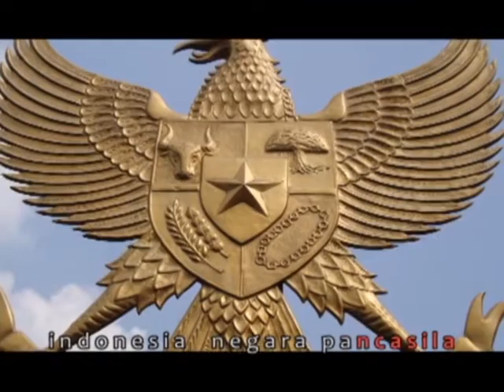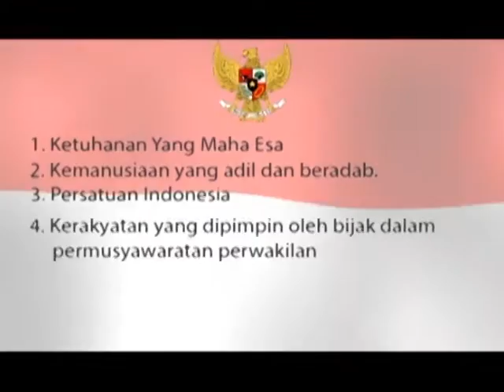Film Edukasi Anak Balita, Karakter Kebangsaan, "Bhineka Tunggal Ika"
Film Boneka "Bhineka Tunggal Ika" Serial Happy Holy Kids Muppet Show, mengajarkan anak2 usia dini kebersamaan, kesatuan, mengasihi sesama, kerukunan ealaupun berbeda-beda suku, ras, agama, ekonomi, sosial, dalam bentuk cerita boneka, yang sederhana, diselingi lagu2 thematik pendidikan anak usia dini, untuk pembelajaran moral, budi ekerti, etika, karakter anak2.